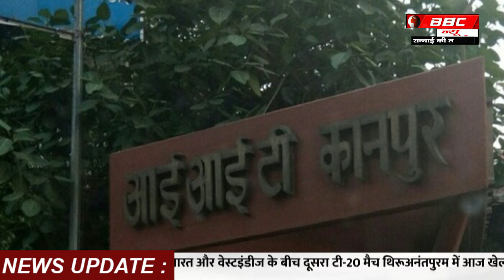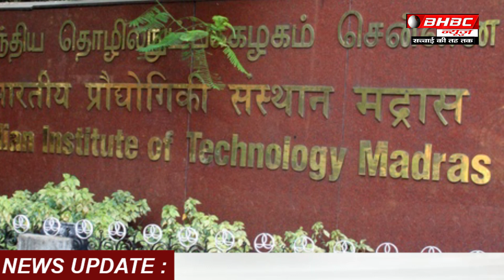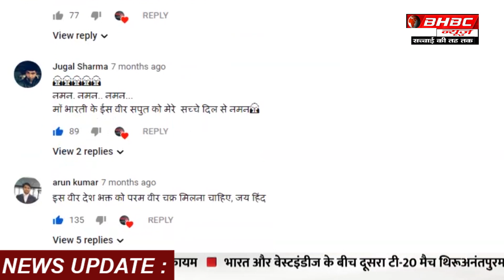पांच साल में IIT के 27 छात्रों ने की आत्महत्या, RTI में हुआ खुलासा || BHBC NEWS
आठ दिसंबर (भाषा) सूचना के अधिकार (आरटीआई) से खुलासा हुआ है कि पिछले पांच वर्ष के दौरान देश के 10 भारतीय प्रौद्योगिकी संस्थानों (आईआईटी) के 27 विद्यार्थियों ने आत्महत्या की है। इस अवधि में आईआईटी मद्रास के सर्वाधिक सात विद्यार्थियों ने अपनी जान देने का कदम उठाया।

On December 8, the Right to Information (RTI) revealed that 27 students of 10 Indian Institutes of Technology (IITs) have committed suicide in the last five years. During this period, the maximum seven students of IIT Madras took their own lives.

RTI activist Chandrasekhar Gaur, a resident of Neemuch in the state, told "PTI-Bhasha" on Sunday that he had received this information from the Higher Education Department of the Union Human Resource Development Ministry under Right to Information.
In the reply sent on Gaur's RTI application on December 2, it was told that between 2014 and 2019, seven students from IIT Madras, five from IIT Kharagpur and three students from IIT Delhi and IIT Hyderabad committed suicide.
In the last five years, two students from IIT Bombay, IIT Guwahati and IIT Roorkee committed suicide. During this period, each student of IIT BHU and IIT (Indian School of Mines) Dhanbad, IIT Kanpur, Varanasi died.
However, no answer was given to the question asked under RTI about the reasons for the suicide of IIT students.
When asked about the efforts to prevent incidents of student suicides in the IITs of the country, the RTI activist was told that the mechanism of action has been made after investigating the complaints of students in these top engineering institutes. These include Student Grievance Branch, Discipline Committee, Counseling Center etc.
Meanwhile, Anand Kumar, the founder of "Super 30", a Patna-based institute coaching IIT entrance exams to talented students from poor sections, has expressed concern over the suicide cases of students from top engineering institutes.
Kumar said to "PTI-Bhasha", "In the present situation the nature of the process of selection of students in IIT institutes needs to be changed. In this process, students with innovative skills should be given preference who have different pressures of life. Be able to withstand. "
He also suggested that there should be adequate availability of teachers in IIT institutions in proportion to the number of students, so that they can give proper attention to each student. In addition, special English classes should be started for the students who reach IIT after studying in non-English medium schools, so that they can get help in their studies.

There are currently 23 IITs operating across the country. According to the information received from the RTI, there was no incident of suicide of any student during the five years spent in the IIT institutions of Indore, Patna, Jodhpur, Bhubaneswar, Gandhinagar, Ropar, Mandi, Tirupati, Palakkad, Bhilai, Jammu, Goa and Dharwad. .